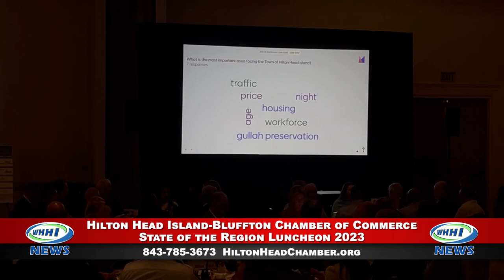WHHI NEWS | State of the Region Luncheon 2023 | Hilton Head-Bluffton Chamber of Commerce | WHHITV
Hilton Head Island-Bluffton Chamber of Commerce
State of the Region Luncheon 2023

One thousand business folks at the Marriott on Hilton Head at the event to hear from elected officials about the state of the Lowcountry region, issues were traffic, growth, infrastructure and workforce housing!

Interviewees Include:
Senator Lindsey Graham
Hardeeville Mayor Harry Williams
Charlie Stone, Senior Project Manager, Beaufort County Economic Development Corporation

1 Chamber of Commerce Dr, Hilton Head Island, SC  29938

Robyn Zimmerman Reporting On Location

WHHI Daily News Anchor: Bob Stevens

December 2023

32 Office Park Rd, Hilton Head Island, SC  29928